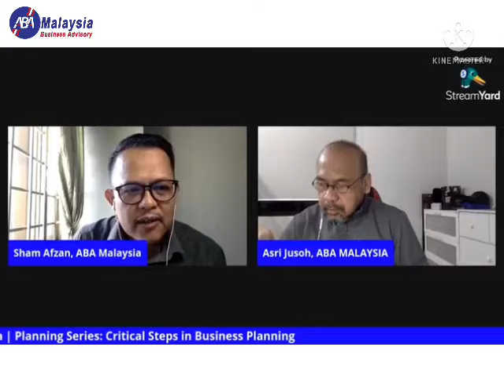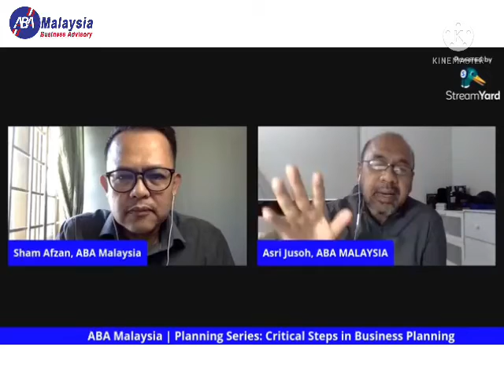PLANNING SERIES FOR BUSINESS OWNERS - "Critical Steps in Business Planning"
Saturday | 21/8/2021 | 9.30am (45 minutes sharing session)

Live via FB ABA Malaysia

We bring you topic...
“Critical Steps in Business Planning”.

We’ll discuss on 4 critical steps in planning for your business which will directly impact on the success of your business.